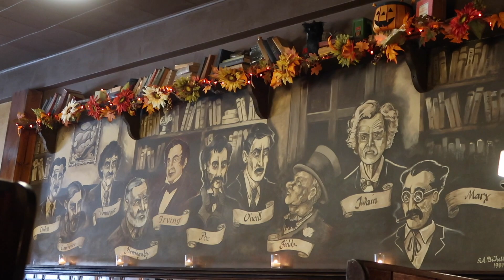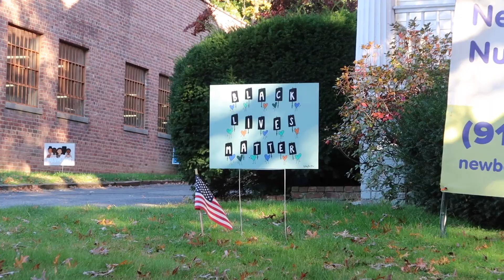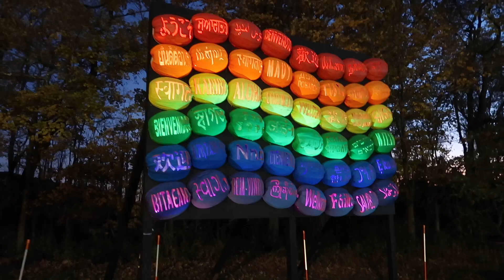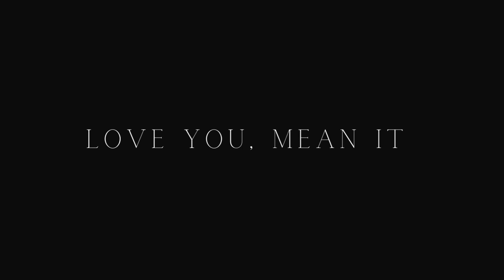an autumn vlog from November | vlogmas #13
I filmed this vlog back in November and didn't think I'd ever get a chance to release it, but I thought "Screw it, I love it and it's my channel." My beautiful friends and I talk about some body things, some silly things, we see pumpkins and a sunset and share a lot of laughs. Be sure to check out Emily's vlog of the same day!